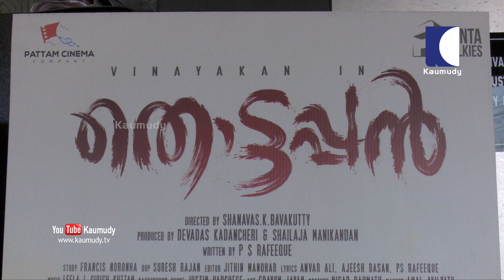Thottappan Malayalam Movie | Theatre Response after First Day First Show | Trivandrum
Thottappan is a Malayalam movie released on 5 Jun, 2019. The movie is directed by Shanavas K. Bavakkutty and featured Vinayakan, Roshan Mathew, Dileesh Pothan and Lal as lead characters. Other popular actor who was roped in for Thottappan is Manoj K. Jayan